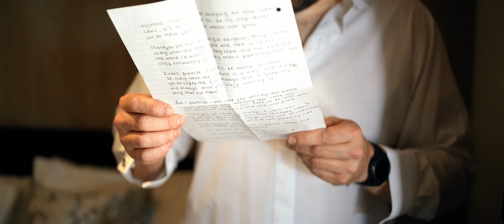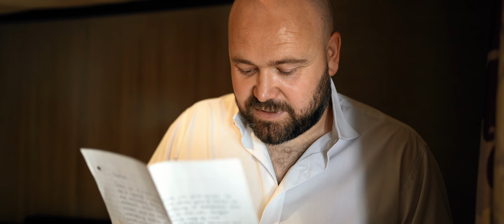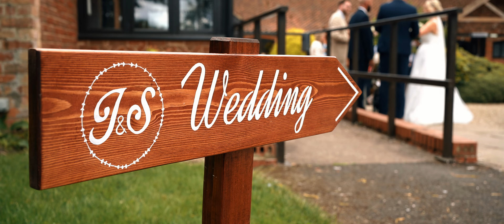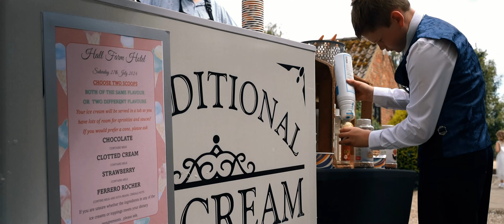Selina & Jamie // The Feature Film // Hall Farm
Join us as we celebrate the beautiful wedding of Selina & Jamie! This magical day was filled with love, joy, and unforgettable moments that we are thrilled to share with you. From the heartfelt vows to the joyous reception, every detail was captured to perfection.